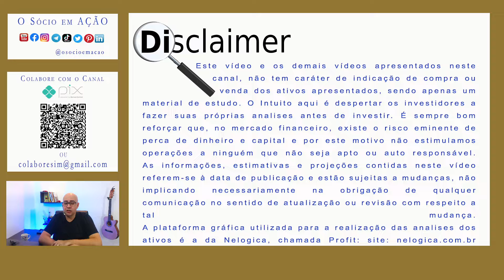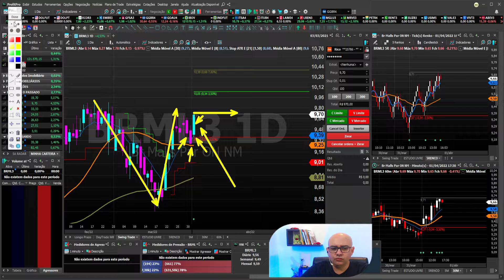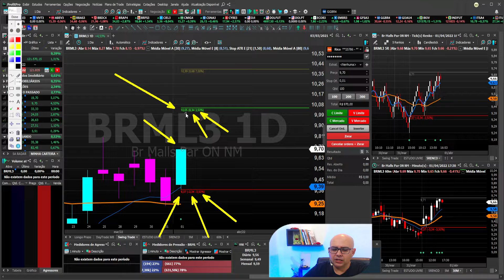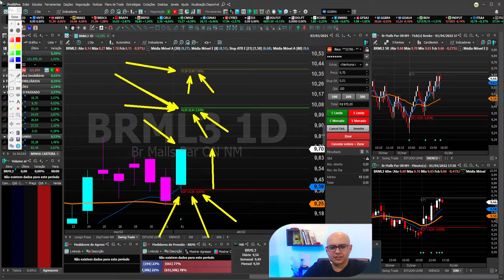Agora a oportunidade pode estar em BRML3? EP56 "Prevendo o passado das ações".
Bora aprender juntos e se tornar "O Socio em Ação "... Use seu celular, sua televisão, seu tablet para assistir essa e as demais aulas. Apesar de parecer um jogo , posso te garantir que é preciso muito estudo , desempenho e conhecimento para fazer com que o mercado de ações seja realmente lucrativo e se transforme em uma renda extra pra você ou até mesmo em uma renda primária e não apenas uma casa de aposta ou um jogo de futebol onde você estará sempre torcendo. O jornal que você assiste, o site que você visualiza, o analista que você segue, a corretora que indica carteira recomendada usam a câmera para te contar uma história muito micro do que realmente acontece. Vem comigo que eu te conto como desvendar o mistério do gráfico.